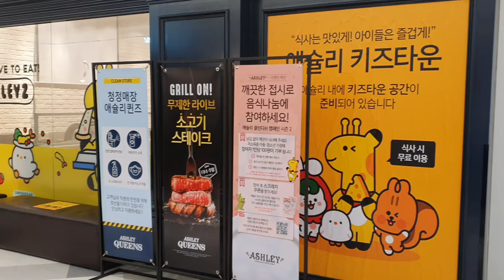1500円韓国料理食べ放題、人気ビュッフェレストラン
韓国セゾンにあるビュッフェです。

It's a Korean buffet restaurant, Ashley in Sejong.

Google map
Ashley (애슐리)